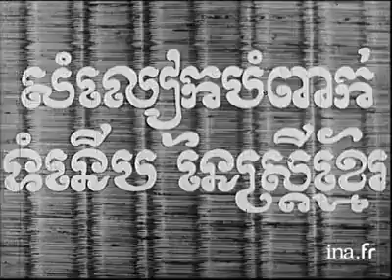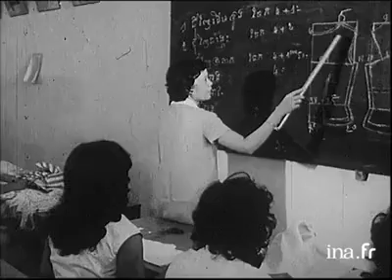ពត៌មានជាតិសំខាន់ៗ ក្នុងឆ្នាំ1955|Important national news in 1955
សូមជូន: នាទីពត៌មានជាតិសំខាន់ៗ ក្នុងឆ្នាំ១៩៥៥។